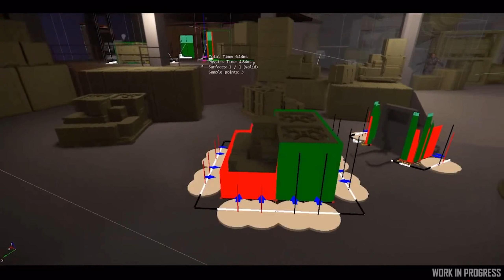STAR CITIZEN NEWS [Alpha 3.10] ⭐ NEUES FLUGMODELL & ALPHA 3.10 | Star Citizen News Deutsch/German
Star Citizen Deutsch, Star Citizen German, Star Citizen GamePlay, Star Citizen 3.8, Star Citizen 3.9, Star Citizen 4.0